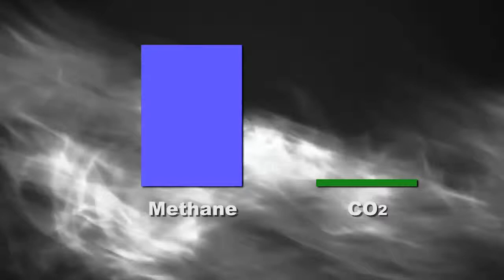Using Biomass to Reduce Emissions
Waste biomass can be used in place of fossil fuels to help reduce carbon emissions to the atmosphere.